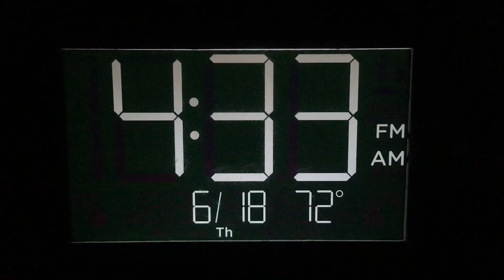EAS Pennsylvania Required Monthly Test 6/18/20 #10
This is the Required Monthly Test on 6/18/20 at 4:30 AM for all of PA on FM radio.